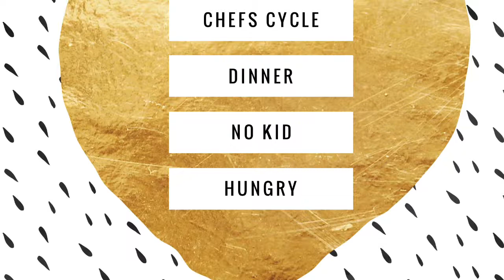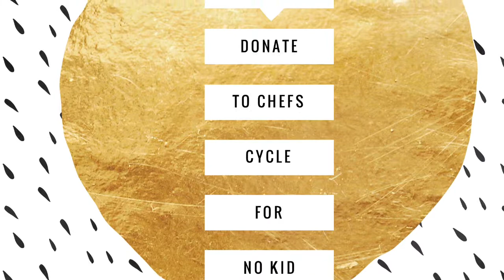Chefs Cycle Dinner with Chef Kramer - Jianna Greenville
Chef Michael Kramer recently opened Jianna Restaurant in downtown Greenville, SC and shares his culinary talents in intimate settings on his days off to raise money for the Chefs Cycle event in California to raise money for No Kid Hungry.

Chef Kramer usually participates in the 300 mile ride but due to the recent opening of his superstar hit restaurant, Jianna, was not able to get away this year.

To learn more about Chefs Cycle for No Kid Hungry and to donate please follow this link: